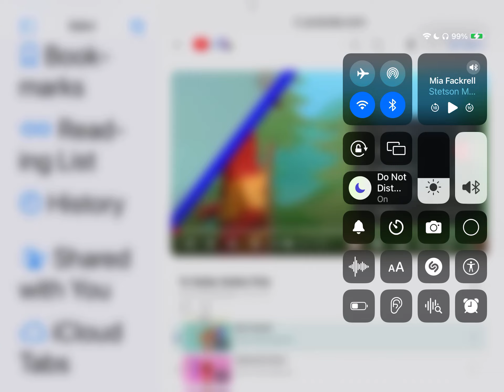Yo Gabba GabbaLand Clip 10